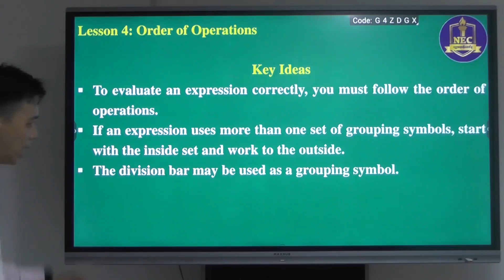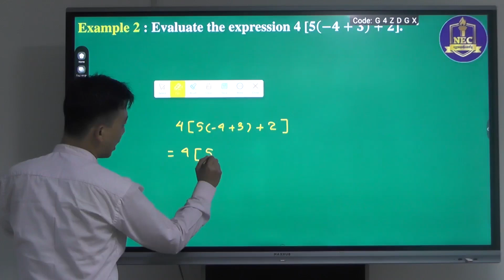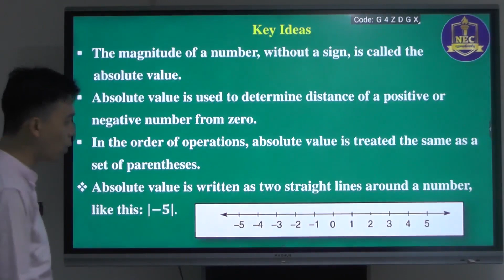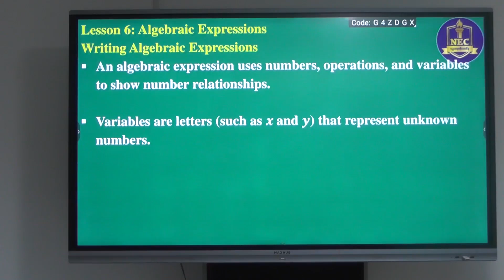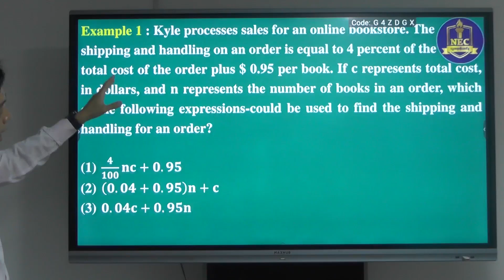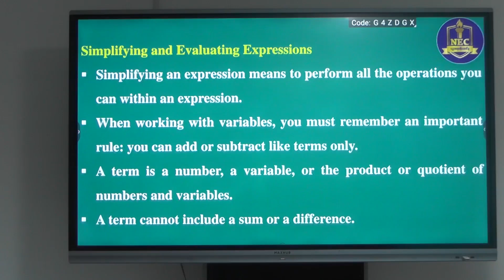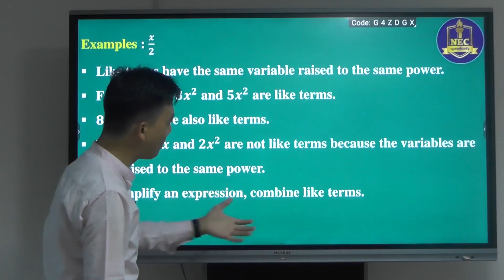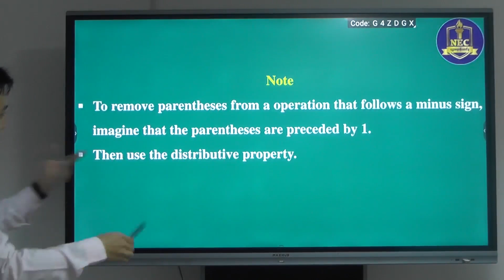GED Maths (Theory) Chapter 5 Part 2